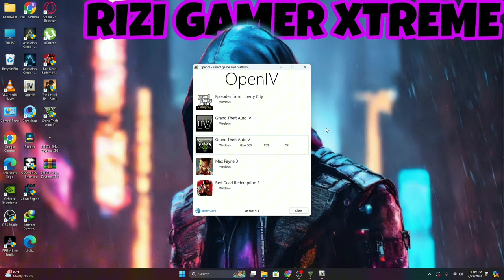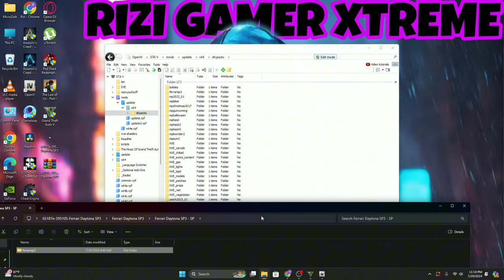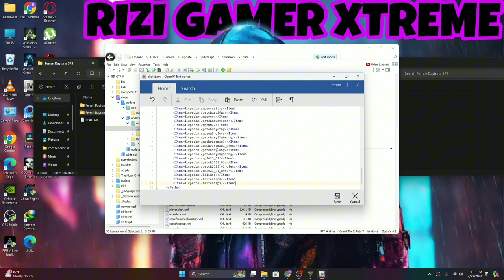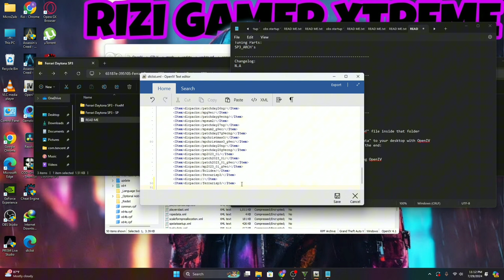How to install Ferrari Daytona SP3 in GTA 5 | install a car with easy steps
Unlock the thrill of driving a Ferrari Daytona SP3 in GTA 5 with our easy installation guide! In this step-by-step tutorial, you'll learn how to transform your gaming experience by adding this stunning supercar to your collection. No advanced skills needed—just follow our clear instructions and get ready to hit the virtual streets in style. Elevate your gameplay and impress your friends with the power and elegance of the Daytona SP3. Watch now and start your engines!